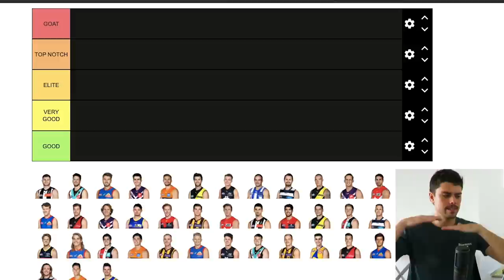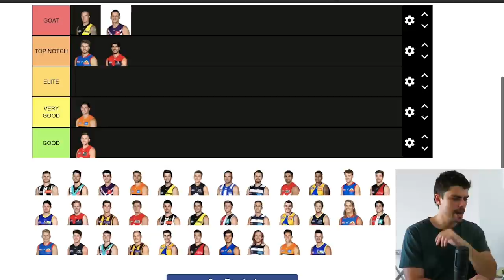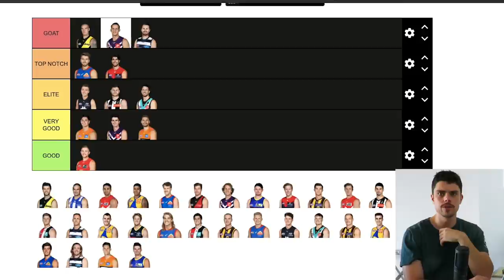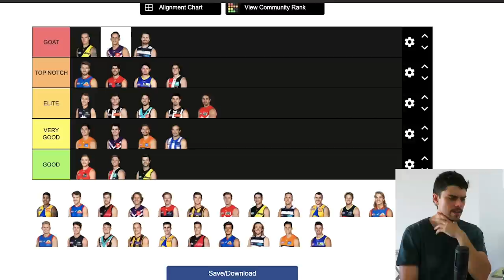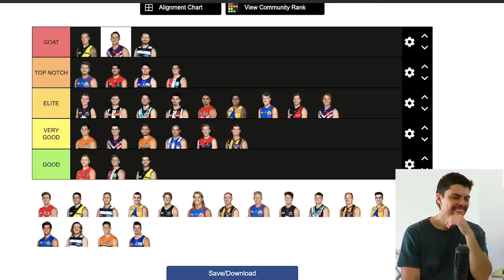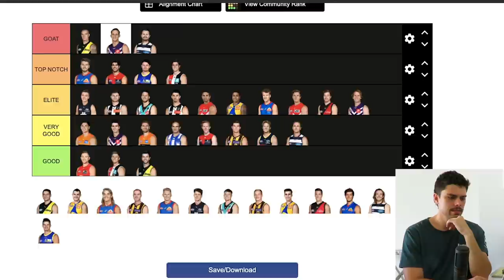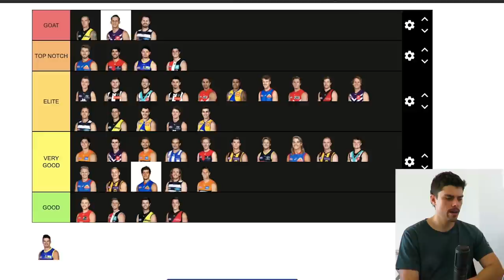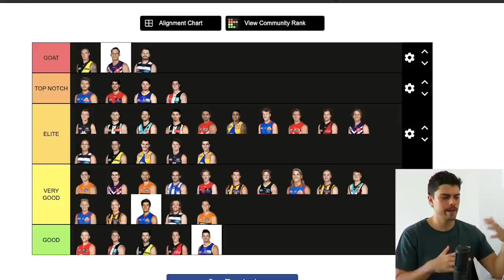Ranking AFL Midfielders (Tiermaker)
Jesse ranks the best midfielders in the AFL for 2021.